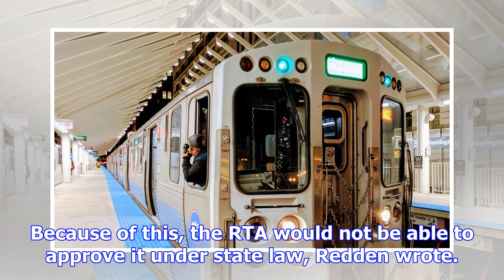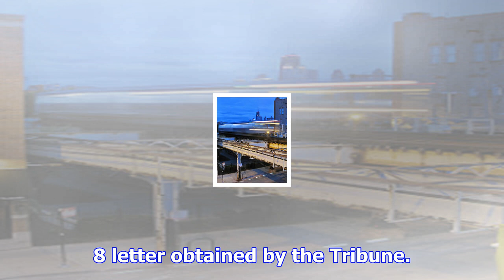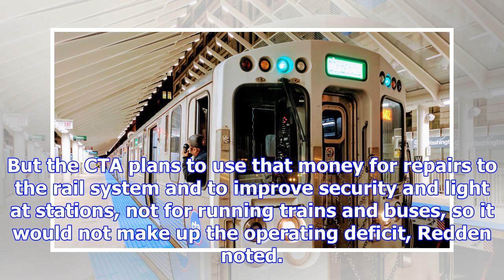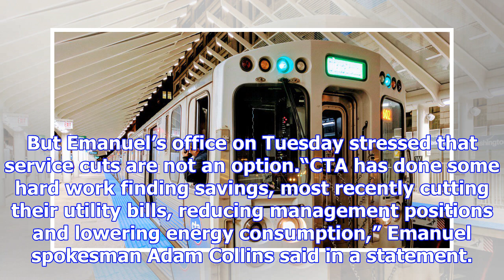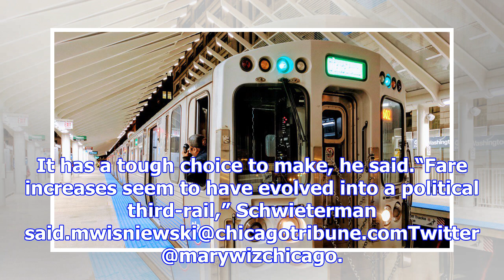Cta should raise fares to balance budget: rta boss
In what could be a sign that a CTA fare hike is likely, the head of the Regional Transportation Auth...